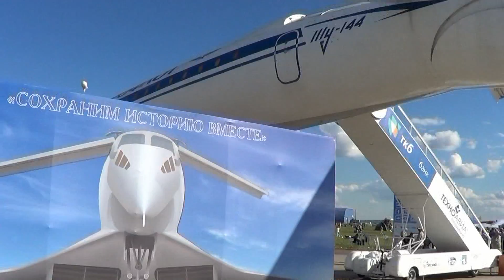Обзор экспонатов МАКС-2017 Самолеты и вертолеты на экспозиции